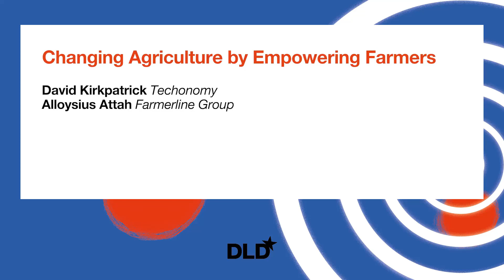Changing Agriculture by Empowering Farmers (David Kirkpatrick, Alloysius Attah) | DLD 24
Farmerline is a digital marketplace that helps smallholder farmers in West Africa access information, financing and markets.

In his DLD24 conversation with journalist David Kirkpatrick, Farmerline’s founder Alloysius Attah describes the positive impact his company is having on local communities across Africa.

Farmerline works with over 3,000 local agents who build trust with farmers and help distribute services and buy crops. Major companies like Hershey’s partner with Farmerline to monitor their supply chains and support farmers’ sustainable practices.

Watch the video to hear more about Attah’s goal to support 15 million farmers across Africa by 2030 and why he believes his work is crucial in the context of climate change and climate-driven migration as well.